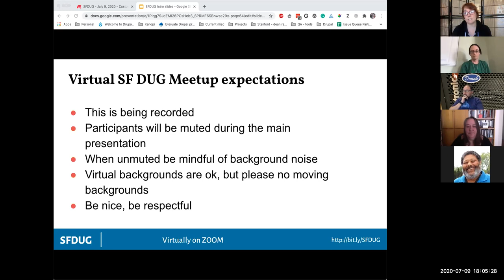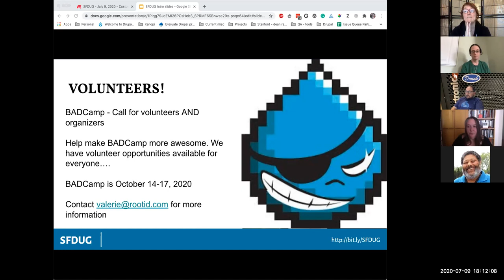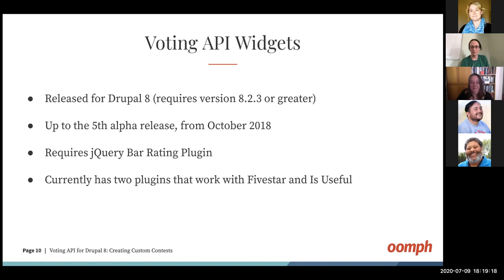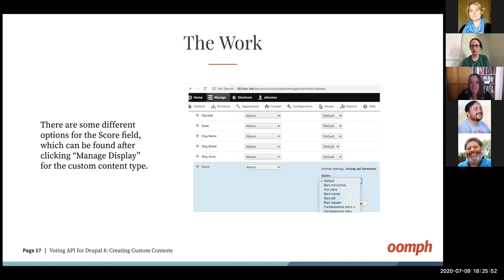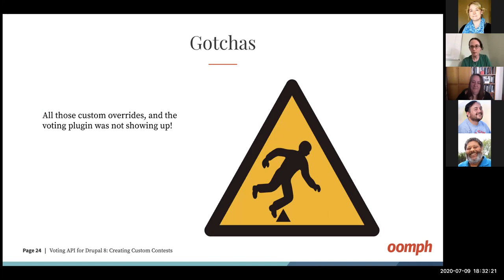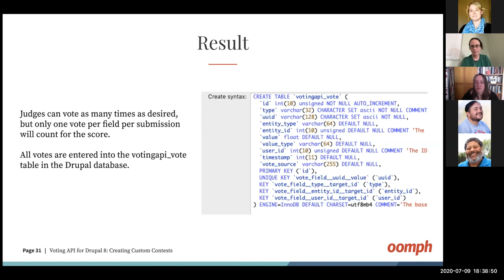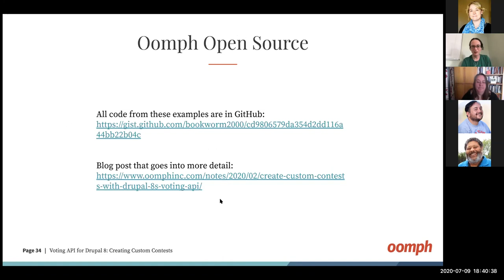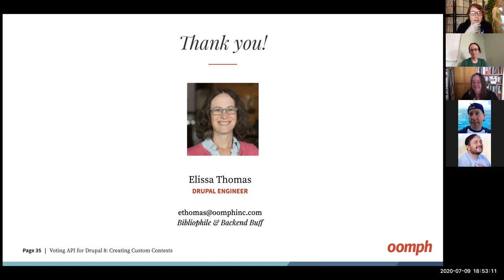SFDUG - July 9, 2020 - Customizing Contests with Voting API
Customizing Contests with Voting API
A deep dive technical talk covering a case study for a client who needed to launch a web contest with online voting. The Voting API module provided the framework, but a lot of customization was required to fulfill the requirements.

About the speaker:
Elissa Thomas is a Drupal Engineer at Oomph, Inc.

Kanopi Studios - They design, build and support websites for clients who want to make a positive impact.